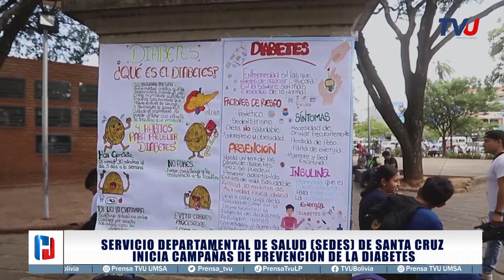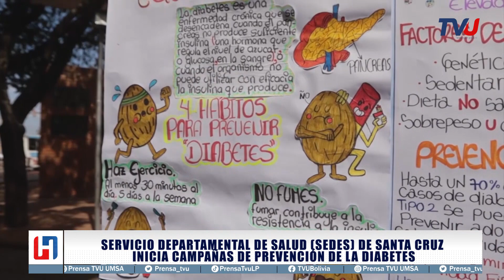Sedes de Santa Cruz inicia campañas de prevención de la diabetes